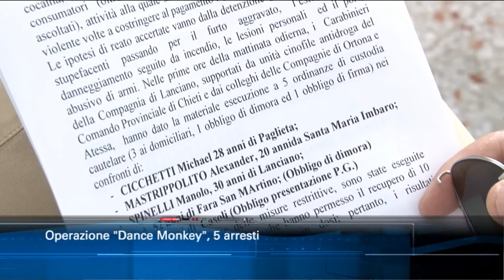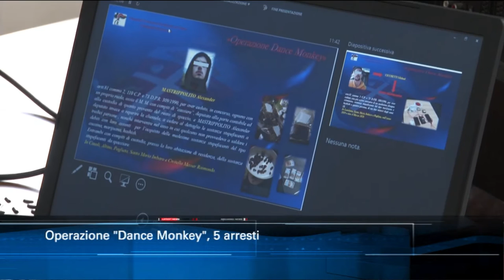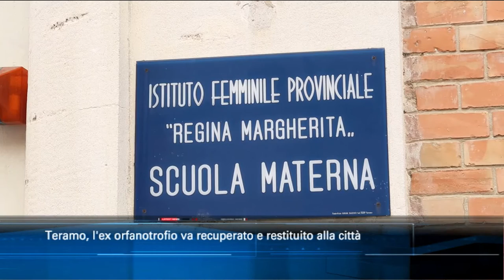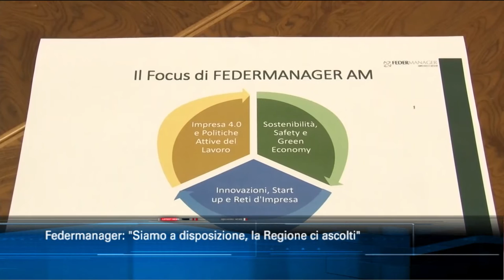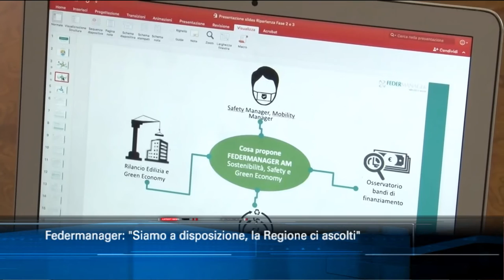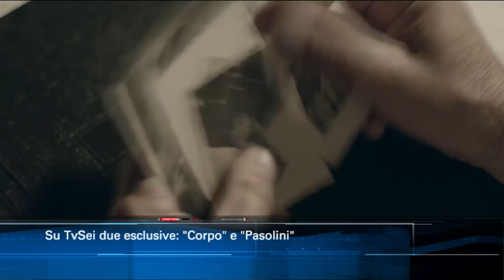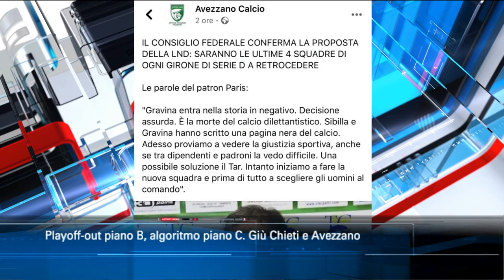TgSei Edizione delle 19 Lunedì 8 giugno 2020